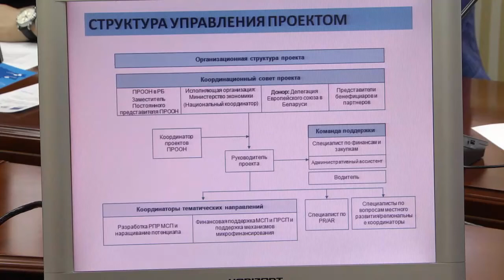Поддержка экономического развития на местном уровне в Беларуси